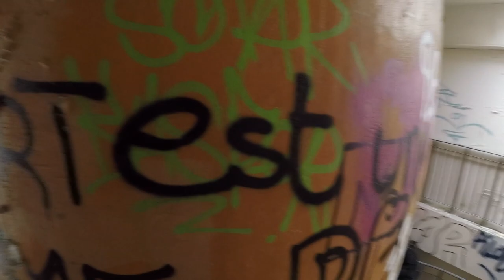[URBEX]► LYCEE ABANDONNE (Partie 1)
Découverte d'une Université Abandonnée proche de la Défense.
Bon visionnage et surtout n'oublie pas cette pratique est interdite

(Partie 1)